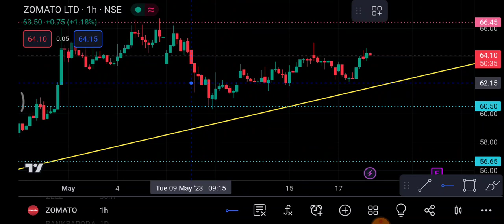Zomato Share 19 May | zomato Share latest News | zomato Share news today | Zomato Share price